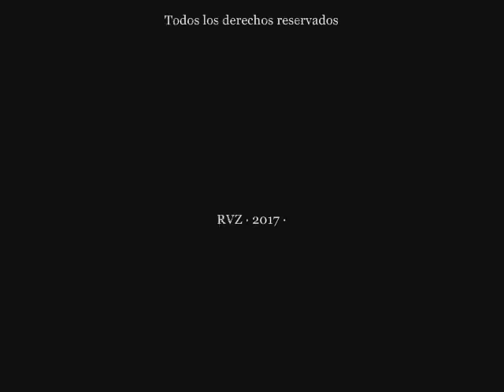EL EMPECINADO, JUAN MARTÍN DÍEZ (Año 1775) Pasajes de la historia (La rosa de los vientos)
Capitulo completo de la serie "Pasajes de la historia", sección del programa "La rosa de los vientos" dedicado al Empecinado, Juan Martín Díez (Año 1775), todo el merito es de su director y locutor J.A. Cebrian, d.e.p.